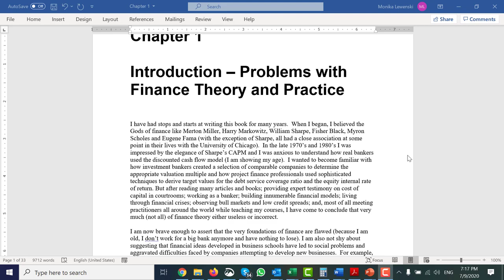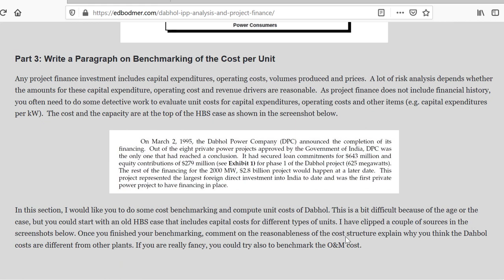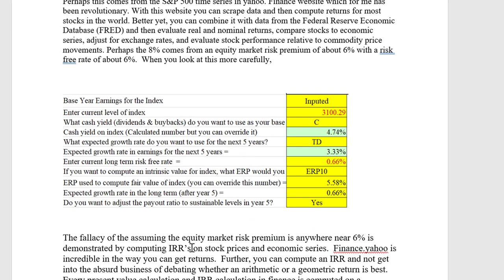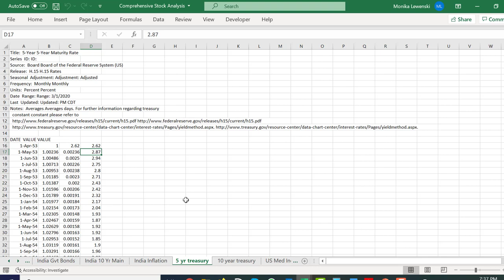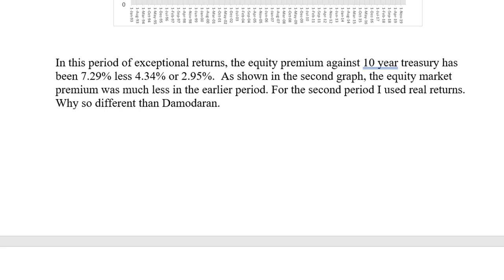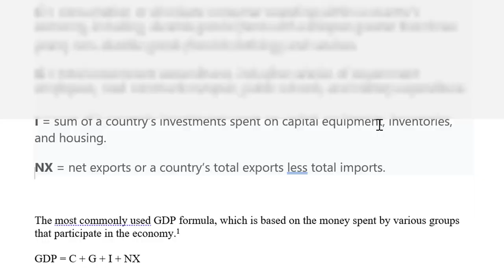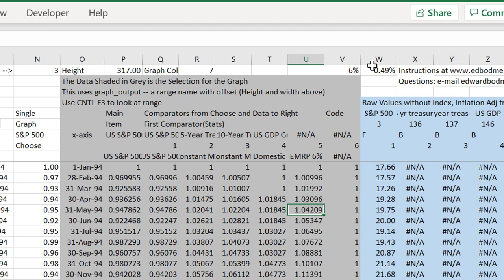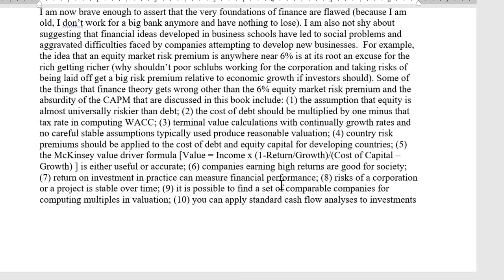Comments on Equity Market Risk Premium and Cost of Capital and Amsterdam Institute of Finance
Discussion of why an equity market risk premium of anywhere near 6% is not reasonable.